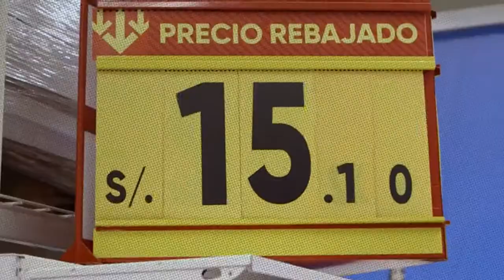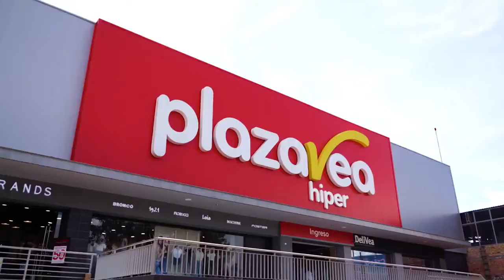Plaza Vea, 15 Lucas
Fahrenheit DDB Perú